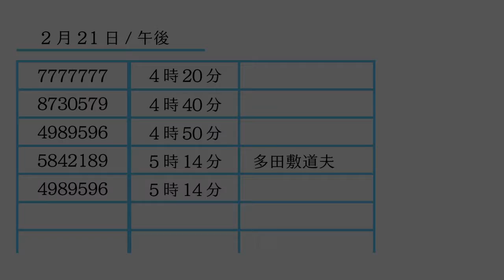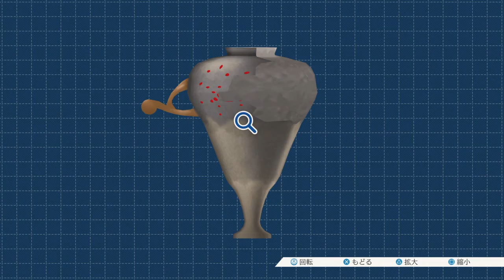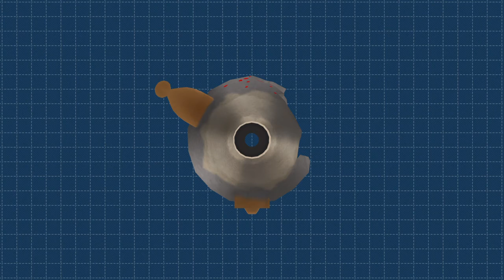【実況】情報量が多すぎる現場【逆転裁判】